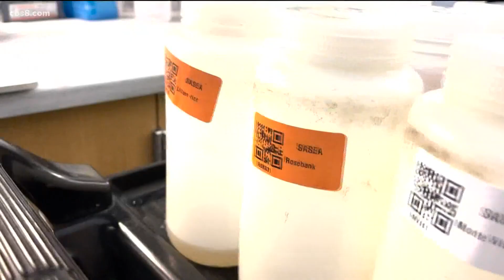San Diego County wastewater shows omicron detection is trending down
The latest numbers show a 20% drop in omicron concentration over the last two weeks.